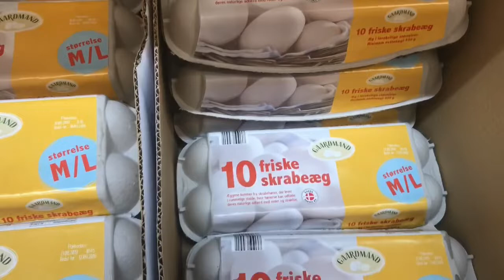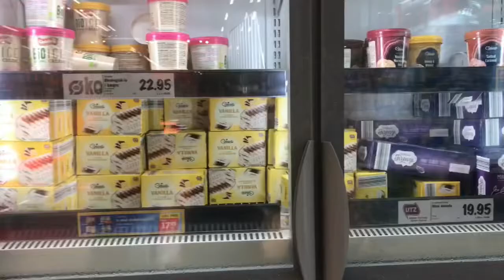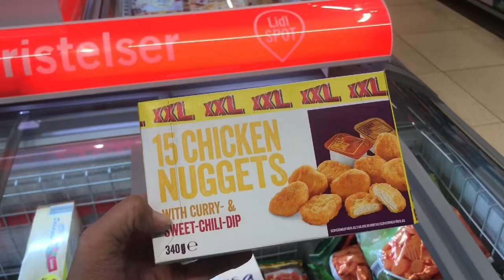EUROPE VLOG#11. Biking with a toddler in Denmark | Grocery | Wonton soup making | TeamZulueta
Biking in copenhagen denmark, Lidl grocery, bike with caleb & daddy, food trip, wonton soup recipe, family day.